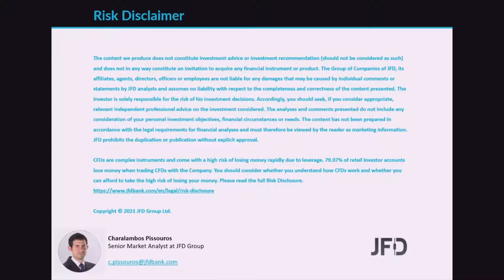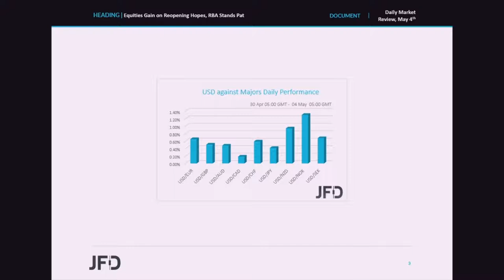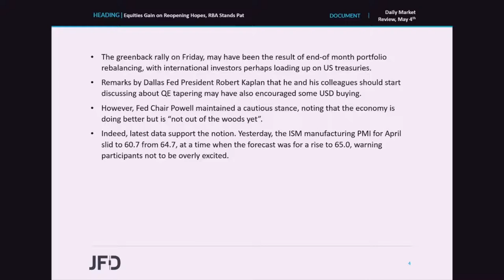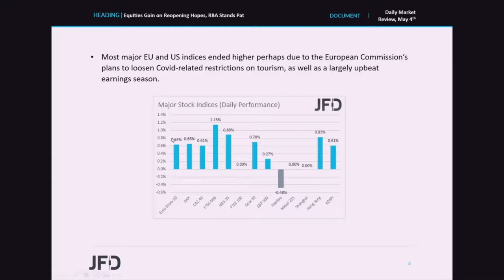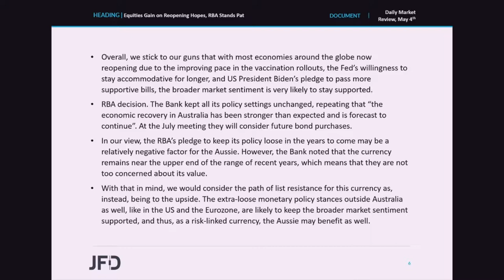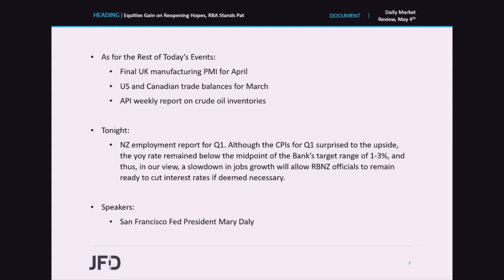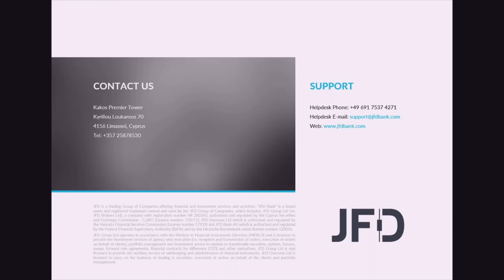Daily Market Review: Equities Gain on Reopening Hopes, RBA Stands Pat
Most major EU and US indices ended higher yesterday, perhaps due to the European Commission’s plans to loosen Covid related restrictions on tourism, as well as largely upbeat earnings season. Today, Asian trading, the RBA decided to keep its policy settings untouched, but said that at the July meeting they will consider future bond purchases following the completion of the second AUD 100bln purchases in September.